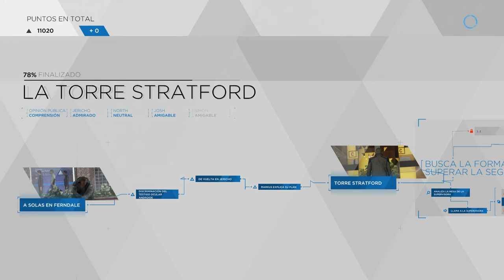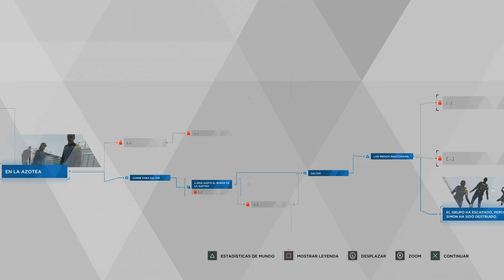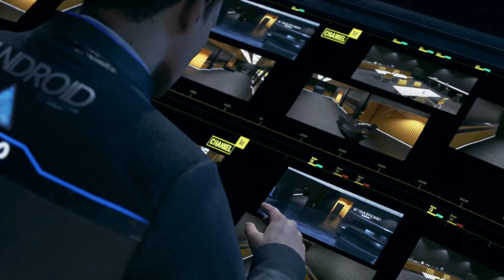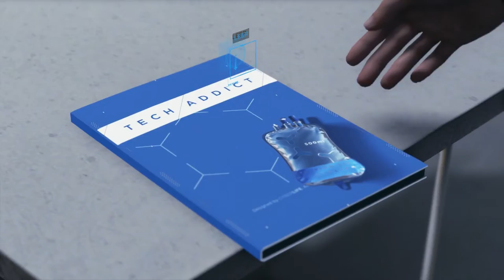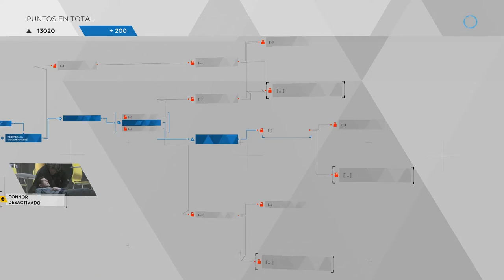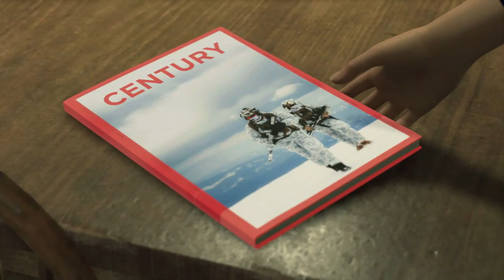Detroit Become Human (Gameplay en Español Ps4) Capitulo 10